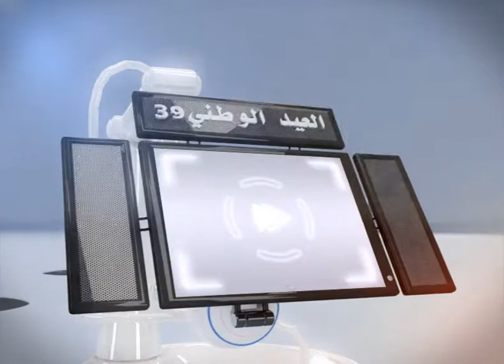Demo_2011 Oman-3d.flv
this video for All my project before 2012